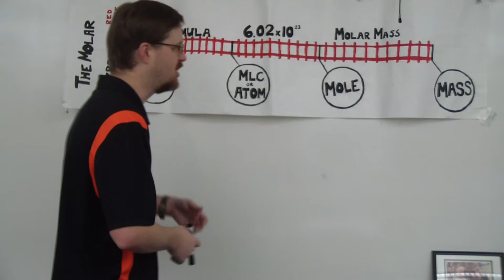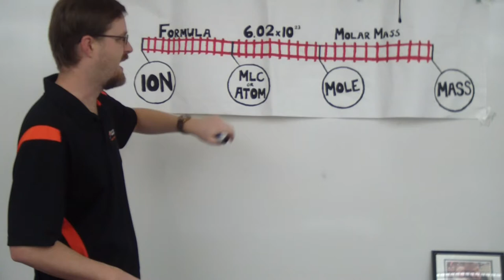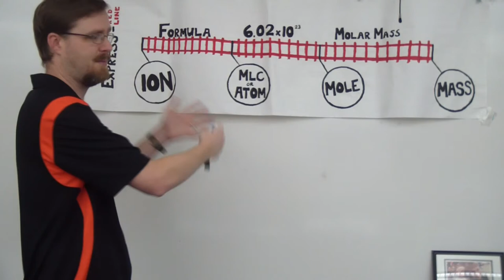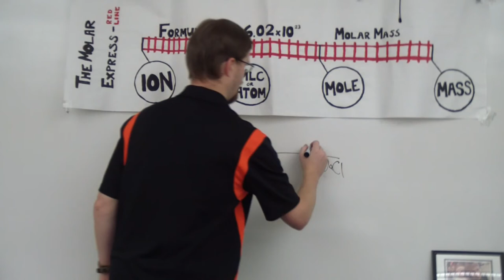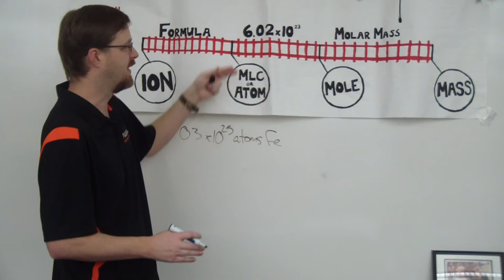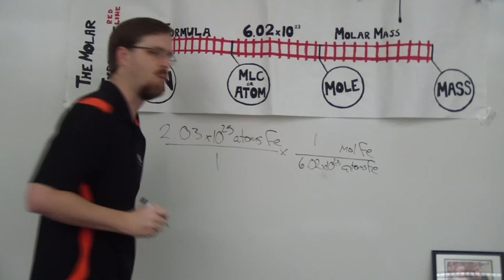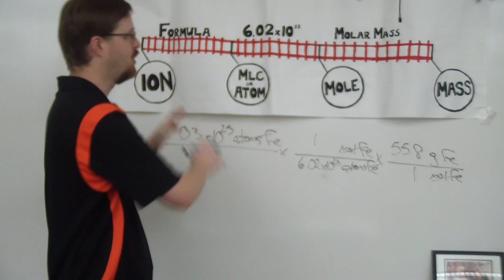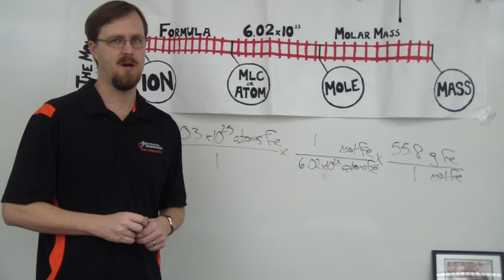The Molar Express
All aboard the Molar Express!  This is a tool of my own creation that has helped students understand how to do molar conversions.